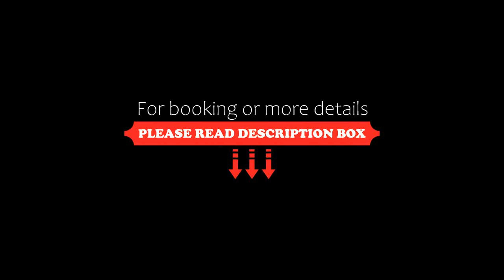InterContinental Jordan, an IHG Hotel, Amman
About Property:
Combining contemporary facilities with local features, InterContinental offers stylish accommodation in Amman’s Diplomatic Area. It features a palm-fringed pool, a palatial indoor pool and a spa with hot tub and massage treatments.
Fitted with designer furnishings, rooms at InterContinental Jordan are chic and functional. They all include a spacious lounge with seating area, satellite TV channels and deluxe bathrooms with bathtub.
Homemade cakes and pastries in the mor...
Property Type: Hotel
Address: Islamic College Street, Between 2nd & 3rd Circle, 1118 Amman, Jordan
Searching For
1. InterContinental Jordan - an IHG Hotel - Amman
2. InterContinental Jordan - an IHG Hotel - Amman Address
3. InterContinental Jordan - an IHG Hotel - Amman Rooms
4. InterContinental Jordan - an IHG Hotel - Amman Amenities
5. InterContinental Jordan - an IHG Hotel - Amman Offers and Deals
Audio Credit:
Track Title: Reasons To Hope
Artist: Reed Mathis